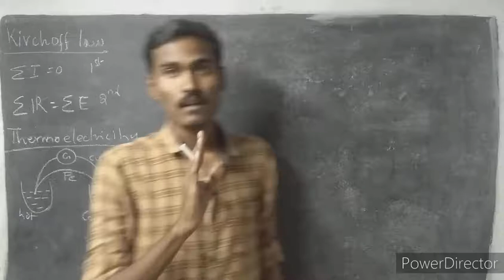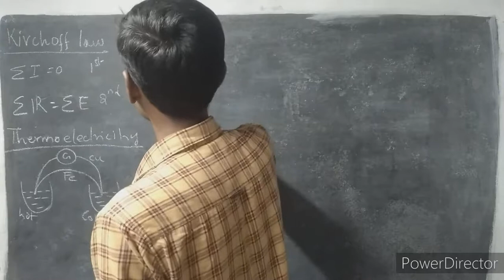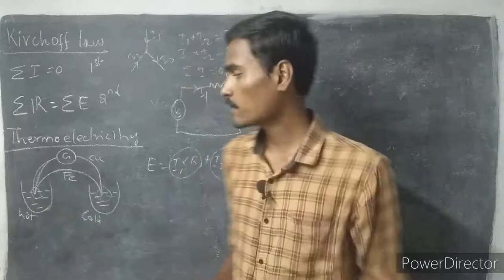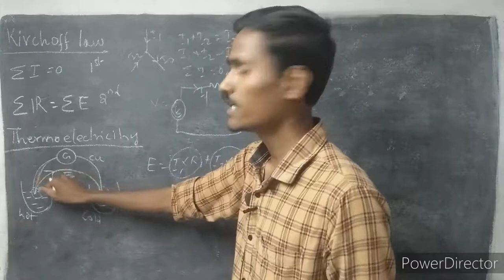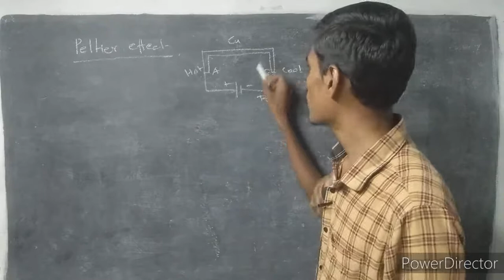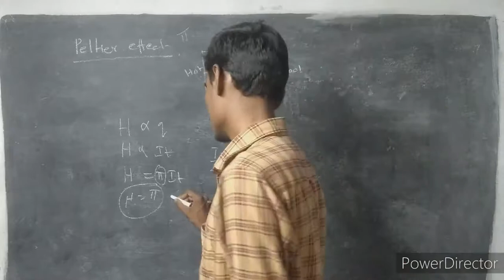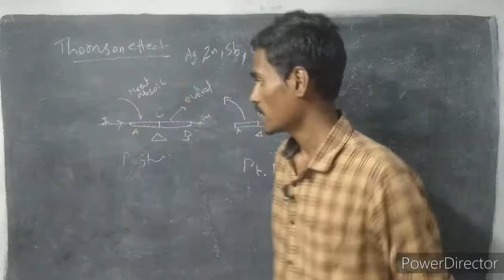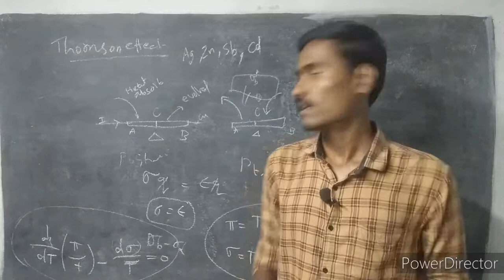( ug trb physics ) / Thomson effect / peltier effect / seebeck effcet / npaphysics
Contineously watch my video and take notes. It helps to future exam. Any doubt ask immediatly.